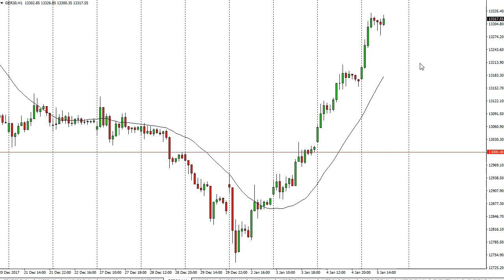Dax Technical Analysis for January 08, 2018 by FXEmpire.com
DAX markets skyrocketed during the trading session on Friday, as the uptrend continues... For the full article go - DAX Forecast January 08, 2018, Technical Analysis.Find more information about Forex and Commodities News Technical Analysis Fundamental Analysis and Brokers on FX Empire